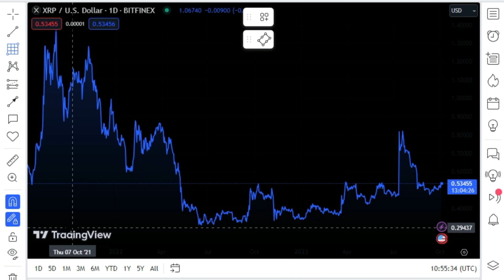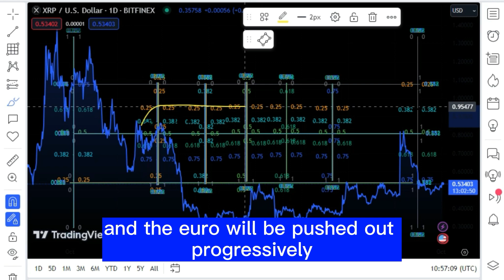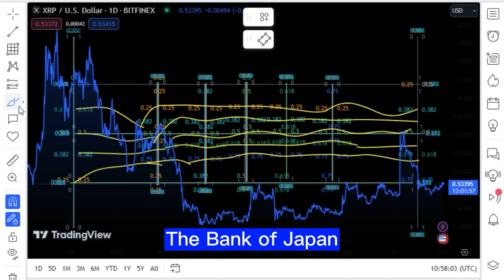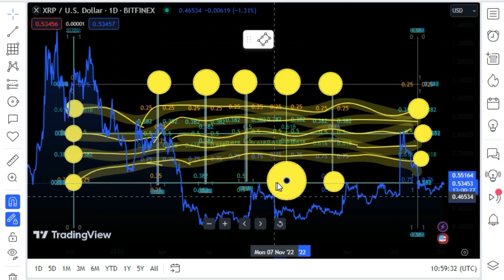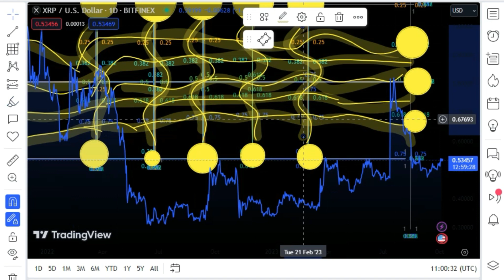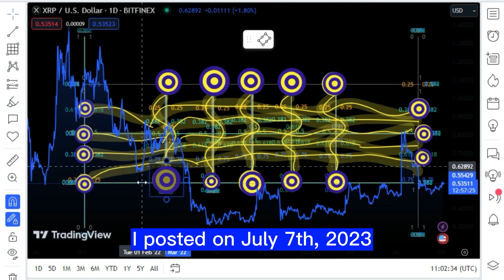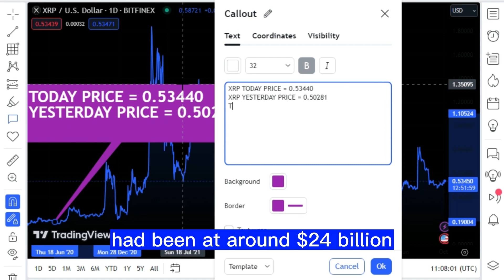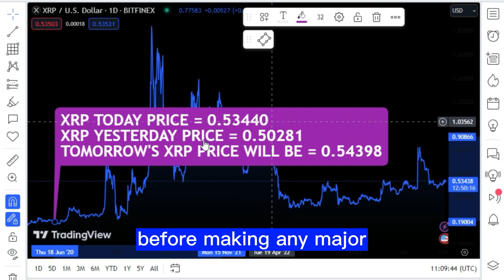XRP - BANKS VALIDATE XRP'S ASCENT TO $149!*IMMINENT PRICE EXPLOSION ON THE HORIZON!*XRP NEWS TODAY'S